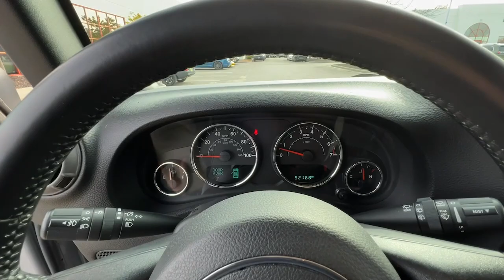2017 Jeep Wrangler Lee's Summit, Kansas City, Greenwood, Blue Springs, Raytown 476107A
Billet Silver Metallic Clearcoat Used 2017 Jeep Wrangler Unlimited Sport available in 1051 SE Oldham Parkway, Lees Summit. Missouri at Lees Summit Dodge. Servicing the Lees Summit, Kansas City, Greenwood, Blue Springs, Raytown, MO area.

Billet Silver Metallic Clearcoat 2017 Jeep Wrangler Unlimited Sport 4WD 6-Speed Manual 3.6L V6 24V VVTbrbrWE ARE OPEN FOR ALL YOUR SALES AND SERVICE NEEDS! COMPLETE ONLINE BUYING EXPERIENCE AVAILABLE!